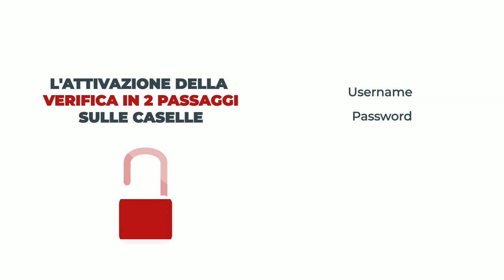I requisiti per rendere la PEC conforme ai nuovi standard europei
Nel 2024 la PEC diventerà interoperabile a livello europeo. Cittadini e imprese dell'Unione potranno utilizzare la Posta Elettronica Certificata per inviare e ricevere comunicazioni a valore legale in modo sicuro rendendo, di fatto, la PEC valida in tutta Europa.
Scopri quali sono i due requisiti necessari che aggiungono più valore alla PEC e la rendono conforme gli standard europei.